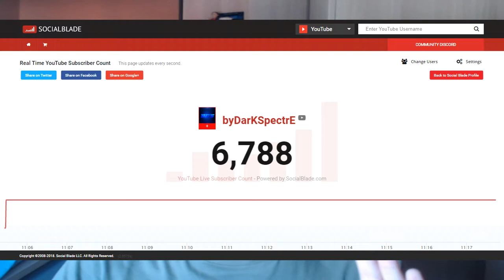LA ÚLTIMA OPORTUNIDAD